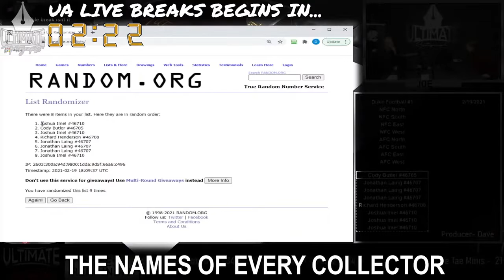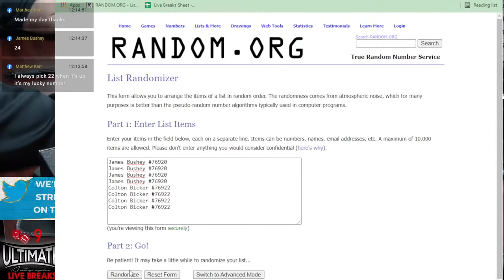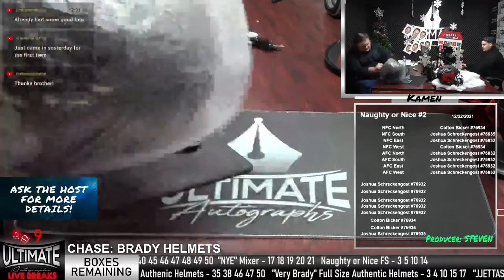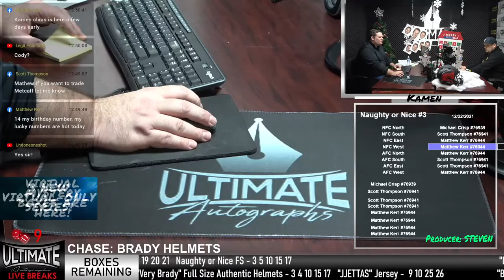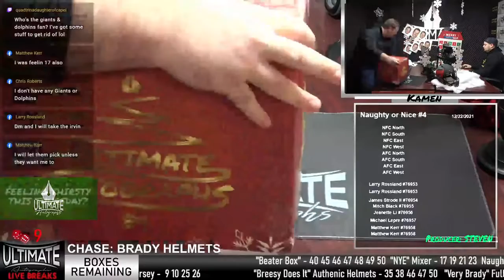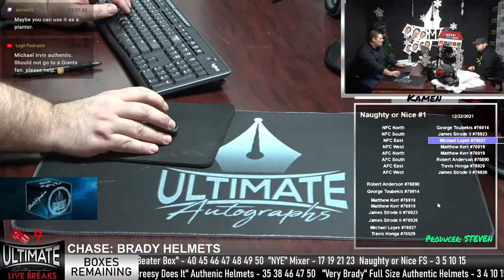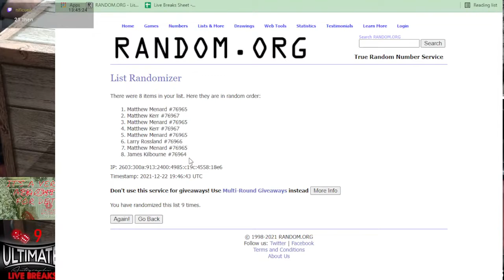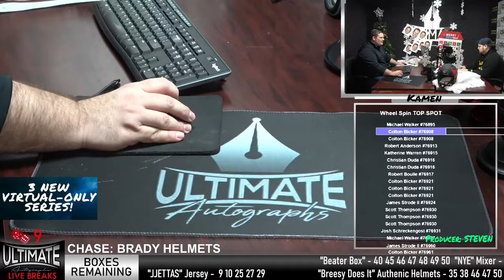Wednesday December 22nd Kamen Noon Breaker